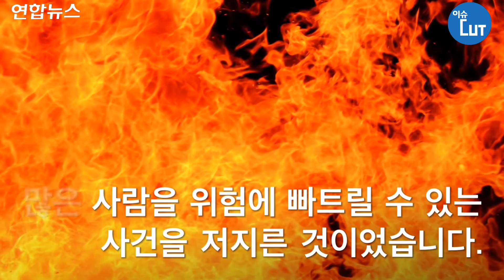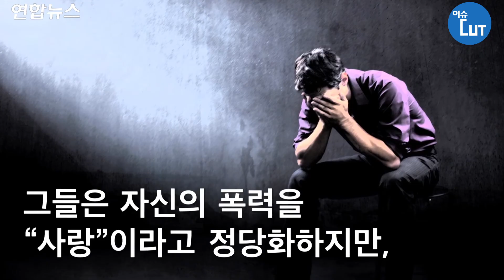안 만나준다는 이유로…살인·폭행·성폭력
(서울=연합뉴스) 전승엽 기자·박효연 인턴기자 = 지난해 11월 17일, 울산에 한 아파트의 관리소장 A씨가 같은 아파트 주민 B씨가 자신을 만나주지 않는다는 이유로 위험한 상황을 만들었습니다.

    사람이 살지 않는 아파트 8가구에 들어가 보일러와 연결돼 있던 도시가스 호스를 절단했는데요. 밀폐된 보일러실에 가스가 누출되어 작은 불꽃만으로 폭발, 화재 등의 대형사고가 발생할 뻔한 상황이었습니다. 지난해 10월에도 B씨의 집으로 찾아가 식기를 깨는 등의 행패를 부렸다고 합니다.

    이와 유사한 '데이트 폭력'이나 집착에 의한 '스토킹'은 해마다 늘고 있는데요. 자신을 만나주지 않는다, 혹은 사랑해주지 않는다는 이유로 화를 참을 수 없어 폭력, 강간 심지어 살인까지 저지르고있습니다.

    한 20대 남성은 짝사랑하는 여성이 자신을 만나주지 않는다며 사내 기숙사에 침입, 살인했습니다. 한 초등학교 교장은 내연녀가 자신을 만나주지 않는다며 감금하고 흉기로 협박했습니다. 가해자들은 자신의 폭력을 ‘사랑’이라고 정당화하지만, 데이트 폭력은 사랑이 아닌 '집착'이고, '폭력'입니다.